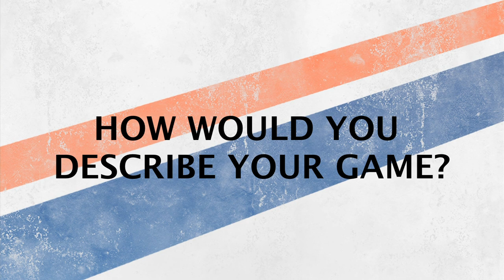Get To Know - Joey Diamond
Joey Diamond on his journey to the Sound Tigers and his many favorite movies.